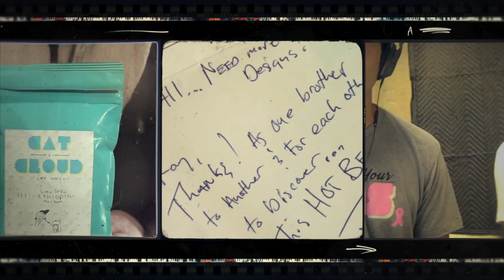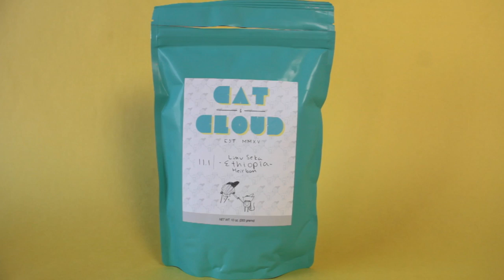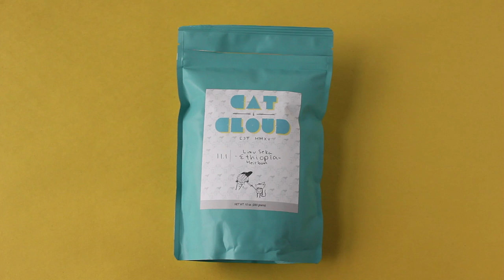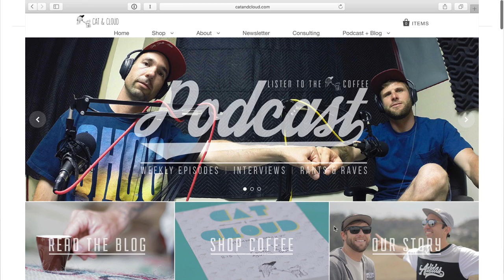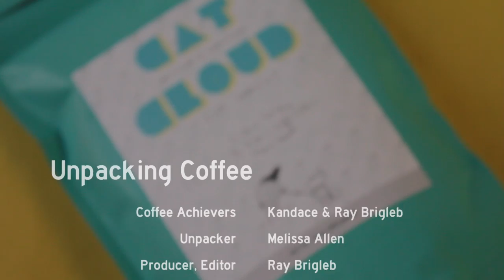002 Cat and Cloud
Cat & Cloud is Jared Truby and Chris Baca, barista champions and crazy dreamers running their coffee roasting passion project out of San Luis Obispo, California.